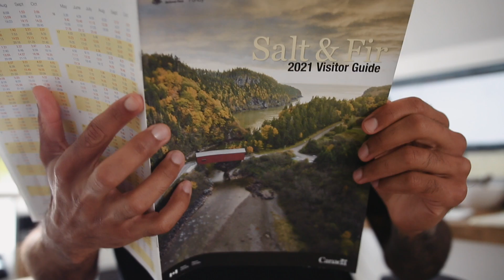Fundy National Park Camping Was AWESOME! [PART 1]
We took Irie on her first camping trip to Fundy National Park. We have heard a lot of great things about this park located in New Brunswick and it did not disappoint. This is part 1 of a series documenting our time in Fundy National Park. We camped at Point Wolfe Campground and would return again!